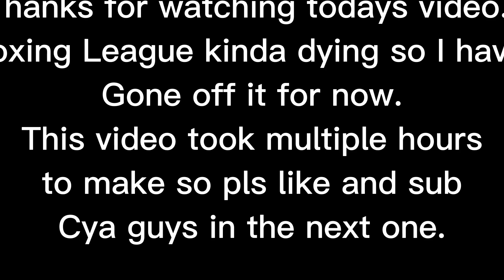Tower Of Hell Montage.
This took multiple hours to make.